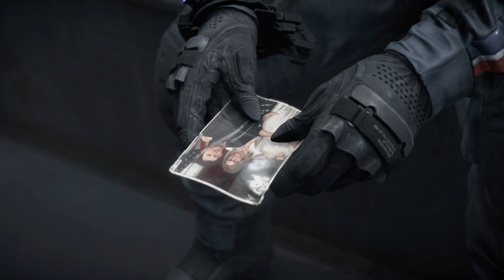Death Stranding 4K DLSS Gameplay - Part 9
PC setup
Intel i7-6800k
Zotac RTX 3080 Trinity OC
32GB RAM